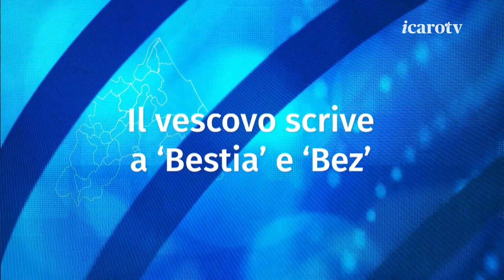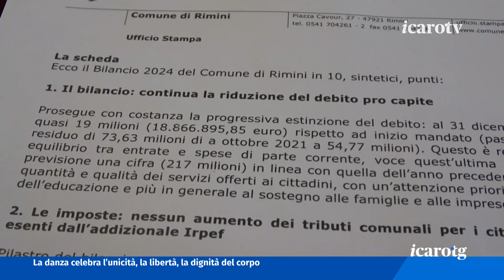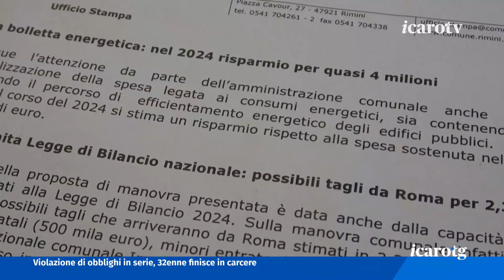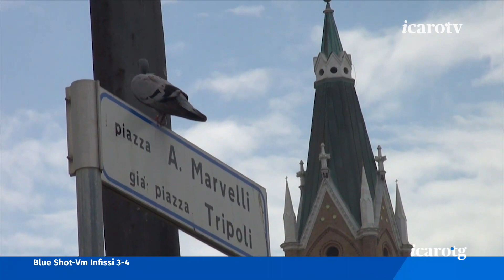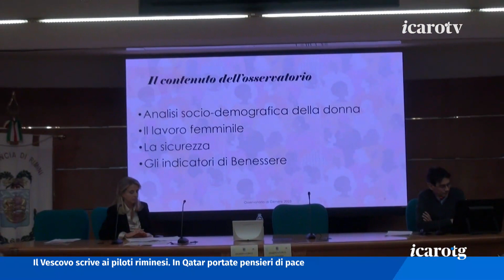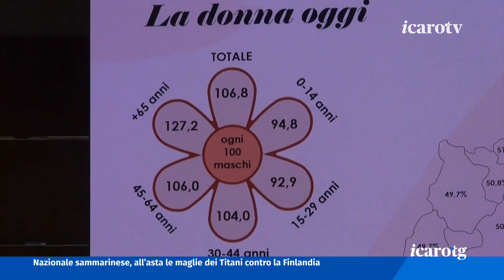Icaro TG - giovedì 16 novembre 2023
E’ deceduto l’albergatore bellariese brutalmente aggredito due settimane fa da due balordi nel suo hotel a Igea Marina. Le sue condizioni erano peggiorate negli ultimi giorni.Il progetto per il nuovo Romeo Neri tarda, l’Amministrazione Comunale intanto è al lavoro per spostare la pista di atletica. Se ne è parlato a margine della presentazione del bilancio 2024.Presentato l’osservatorio di genere della provincia di Rimini. Si alza l’età media delle donne, più presenti nel lavoro ma con una differenza salariale ancora evidente. In Qatar portate pensieri di pace. Dal vescovo Anselmi, appassionato di motociclismo, una lettera aperta ai due campioni riminesi della MotoGP Bastianini e Bezzecchi.